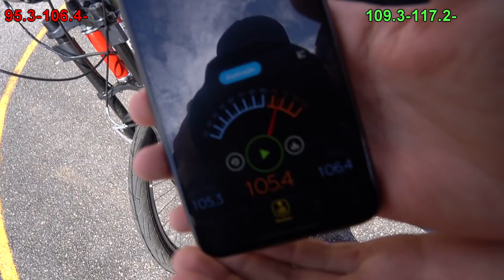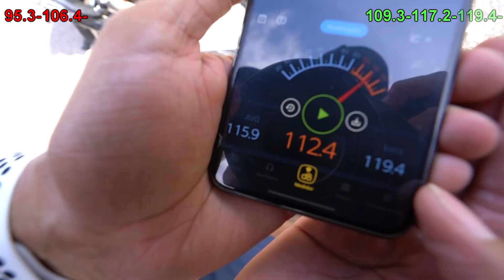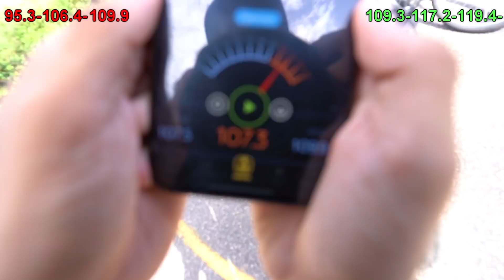DUELO QUEM BERRA MAIS - BIKE MOTORIZADA 80cc vs 100cc